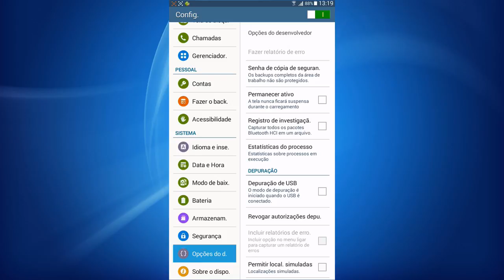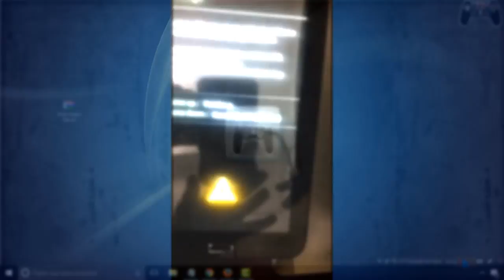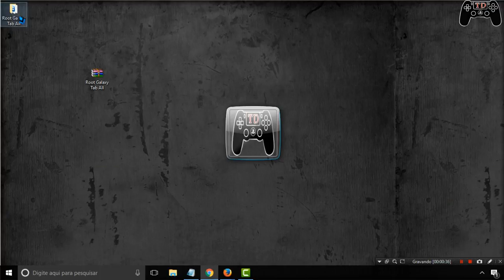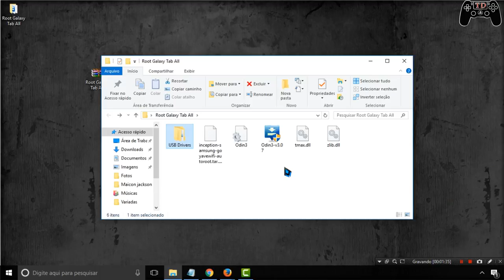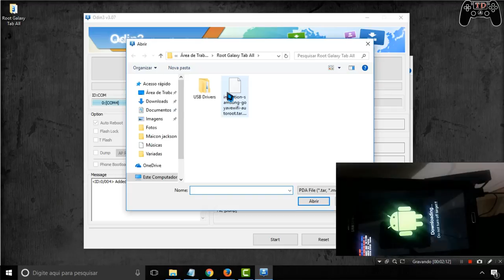Aprenda a fazer Root em qualquer Galaxy Tab - All Root Galaxy Tab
🔵Como instalar games nos formatos ISZ,ISO,DMG, DAA,UIF,BIN,NRG...